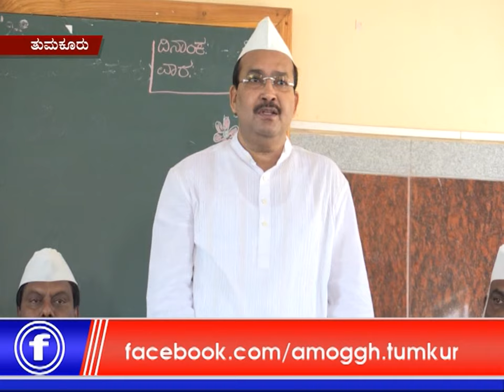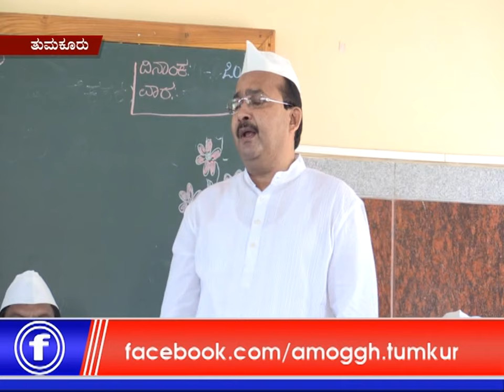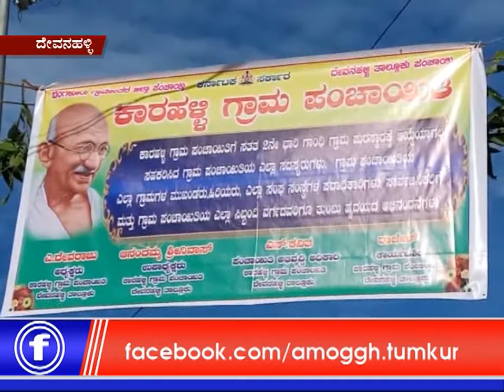02:10:2019: Amoggh News